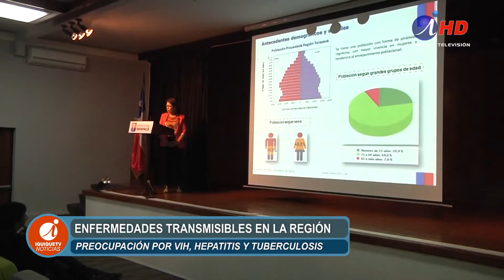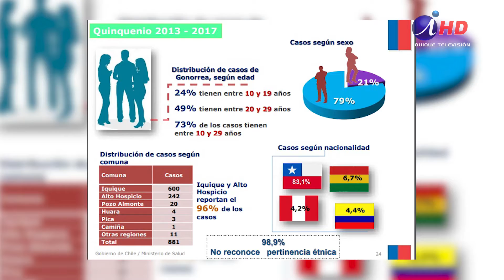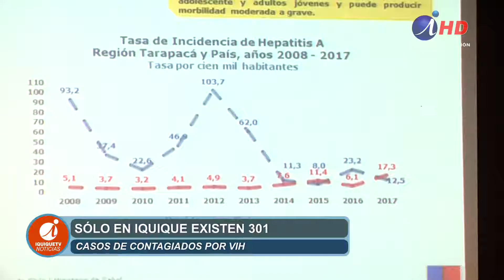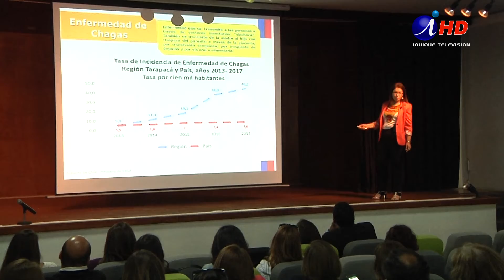Seremi de Salud presentó situación de enfermedades transmisibles (2018.11.12) Iquique TV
Encargada de la unidad de Epidemiología de la seremi de Salud realizó una exposición a dirigentes vecinales de la ciudad y a representantes de la salud y educación sobre las principales enfermedades que prevalecen en Tarapacá.